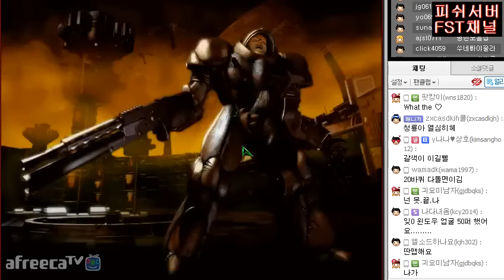150802 스타 유즈맵 혈압 마라톤 우주 [대천사PT]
15.08.02 / 혈압마라톤 우주